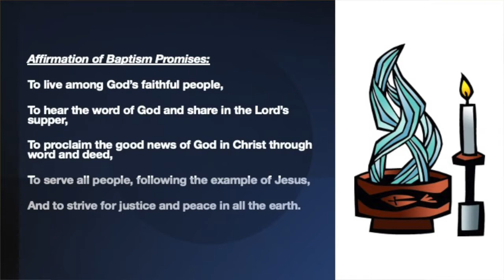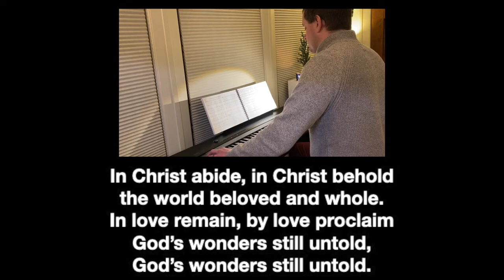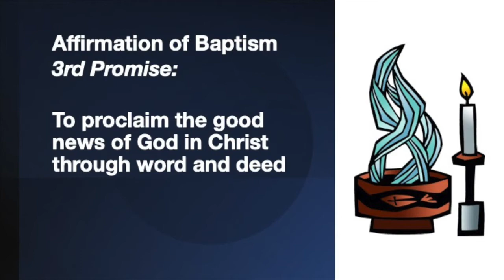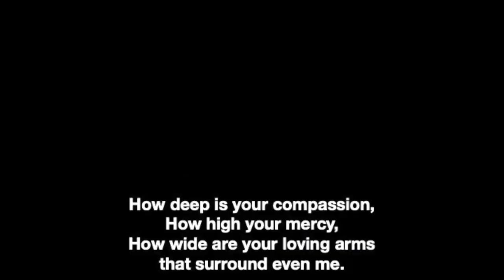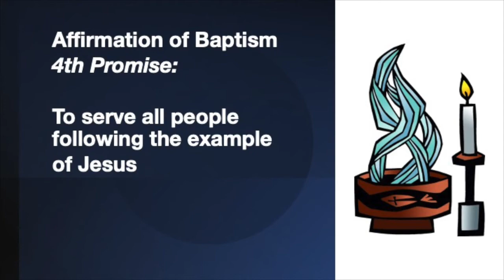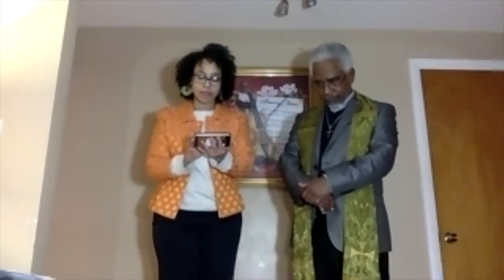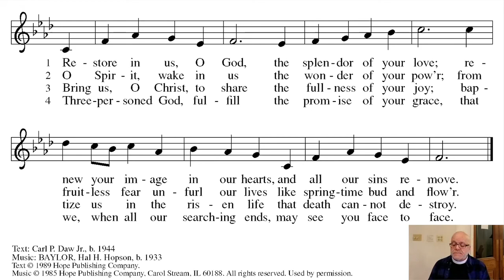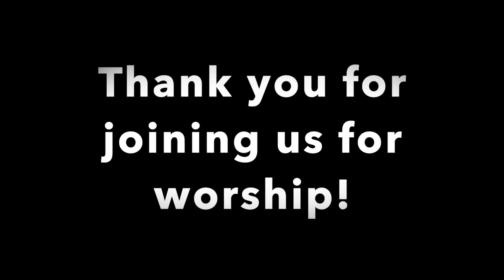Sunday Church service 3/7/2021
This Sunday we worship with a service provided to us by the Synod.